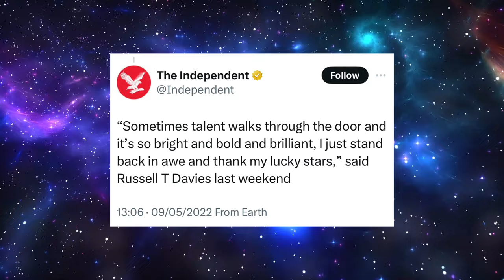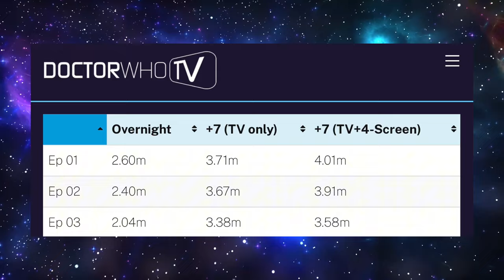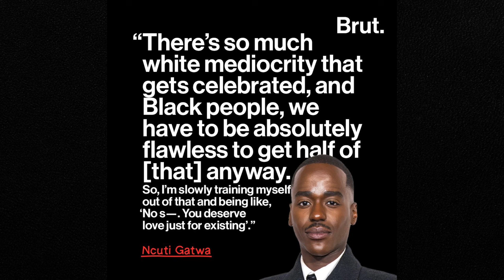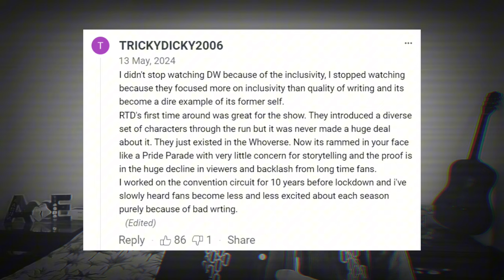The CURSE of Ncuti Gatwa (Most Hated Doctor Who)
Ncuti Gatwa is the Most HATED Doctor Who lead actor of all time.

Doctor Who ratings are down - the global franchise is in trouble - and not even a £100m budget can save it.

From Netflix to a global Disney franchise, Ncuti Gatwa has entered the Whoniverse and caused controversy.

ShamManTV unpacks the Career and Downfall of Ncuti Gatwa, the BBC and Disney’s “woke culture” agenda, gender politics messaging, and what the future holds for Doctor Who.

00:00 Ncuti Gatwa: Most HATED Doctor?
01:24 Who is Ncuti Gatwa?
02:13 Becoming The Doctor
02:57 Audience Reception
03:51 The Challenges
05:04 Disney Goes Woke
06:47 Ratings Fall
07:39 Ncuti Gatwa Reacts
09:45 Future of Doctor Who

► COME SAY HELLO!